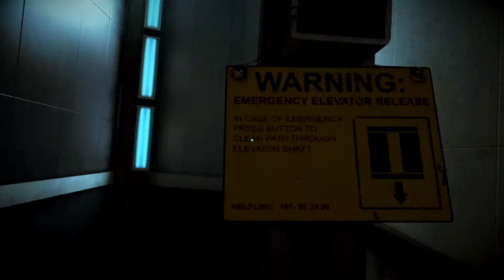FH Plays... Mirror's Edge - Ropeburn (Hard)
Don't you hate when big scary white old men grab you and talk close to your face? Smells like aftershave and cigarettes. Just gross. And, kinda rude, if I'm being honest.